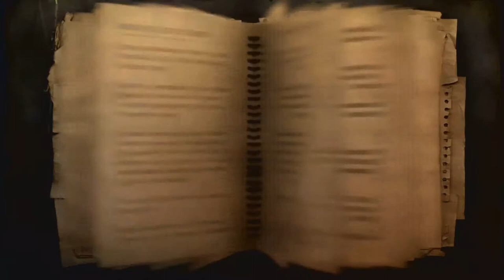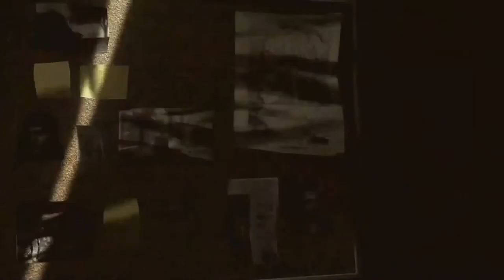Far Cry 2 Playthrough | Part 23